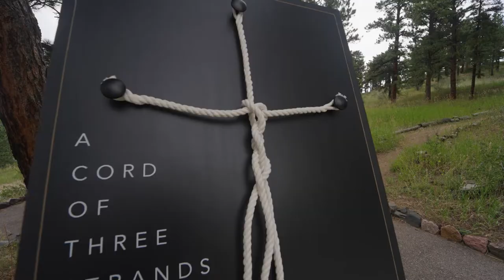Emily & Darren's Instagram/TikTok Trailer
Produced & Edited by Veiled Rose Films